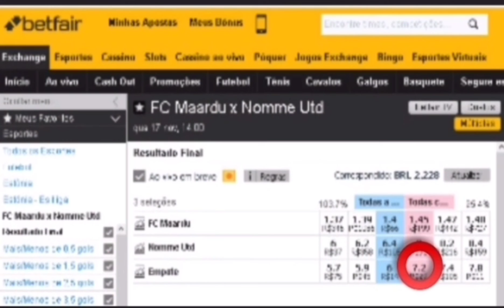🇪🇪 FC Maardu X Nõmme Utd 🇪🇪 1° Investimento do dia. 17/11/2021 detalhes na descrição. ⬇️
Esiliiga da Estônia
🇪🇪 FC Maardu X Nõmme Utd 🇪🇪
Hoje Qua 17/Nov/2021
Nosso 1° Investimento do dia. Pontapé Inícial às 14:00h. Investimento no Ltd contra o empate com odds inicial de 7.2 Jogo com previsão de mais 2.5 gols. Ficar atento no cash out em caso de risco de empate com gols. Atenção tenha gestão de banca só invista o que você possa perder e não vai lhe causar falta na sua renda familiar. Oferta de boas-vindas para novos clientes da betfar. Para pegar o bônus da oferta, acesse este link e abra sua conta na maior bolsa esportiva do mundo e ganhe R$ 200 reais de bônus no seu primeiro depósito. Se inscreva em nosso canal no YouTube e tenha as melhores entradas de investimento nos jogos do dia nos mercados bem analisado e indicado com alta probabilidade de acerto e assim obter lucros com segurança do seu investimento no jogo e mercado selecionado.